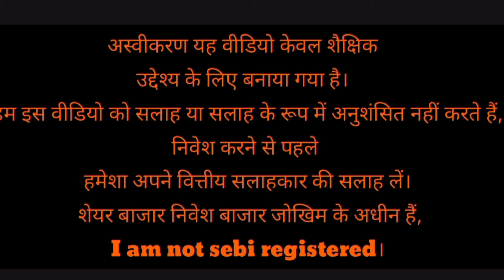jp associates share latest news l jp power share latest news l jp power share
jp power share latest news l jp associates share latest news l jp group share news

equity shares
shares
stock market
it stocks
Al stocks
best stocks
it stocks
Al stocks
best stocks
stock market
best stock to invest in
stocks
Multibagger stocks
penny stock
share market
top growth stocks to buy no
best stocks 2023
top stocks stock to buy in Multibagger stocks

market tips
best motivational